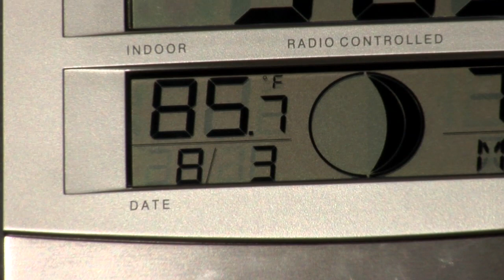PSA - Summer Heat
Long Beach would like to remind our residents to be safe and practice heat precautions to protect themselves from heat-related illness and injury, especially while participating in outdoor activities. The elderly, people with chronic illnesses, infants and young children are at greater risk for heat-related conditions.

For information on keeping your pets safe in the heat